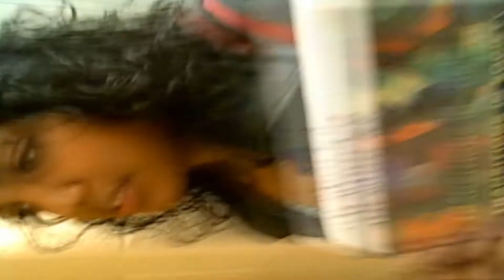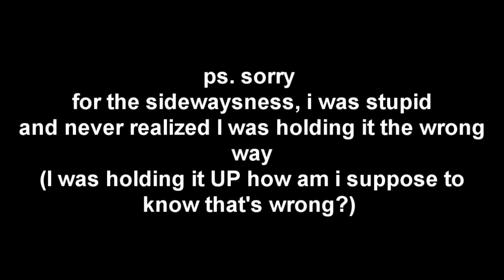Sideways Canadian Weirdness (09-29-10) [Day 17]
Uhhh yeah, an explanation of why its sideways is at the end of the video. SORRY.

Here's my twitter, follow if ya' want!